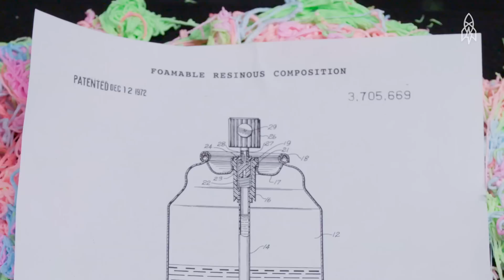Party in a Can: The Story of Silly String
The invention of Silly String was a complete accident that nearly didn't happen. In 1972, inventor Leonard A. Fish and chemist Robert P. Cox set out to create an aerosol spray that would act as an instant cast for broken limbs. After dozens of tests, they came upon a nozzle that emitted a consistent string, which shot about 30 feet across the room. Inspired, they decided to turn their invention into a toy. The rest is history.

Silly String is a registered trademark of Silly String Products.